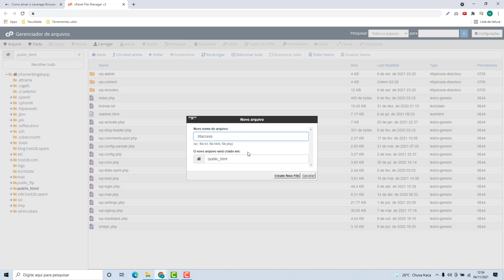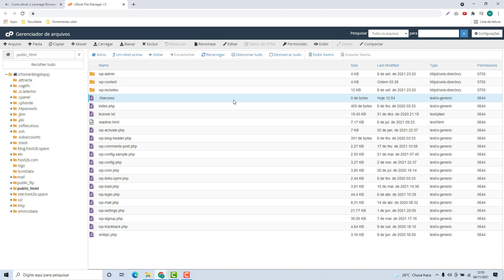Como ativar o Leverage Browser Caching na Webtuga (Rápido e Fácil) 2022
Aprenda Como ativar o Leverage Browser Caching na Webtuga facilmente e em poucos minutos

NOTA IMPORTANTE!!!
Veja o código para ativar o Leverage Browser Caching nesse